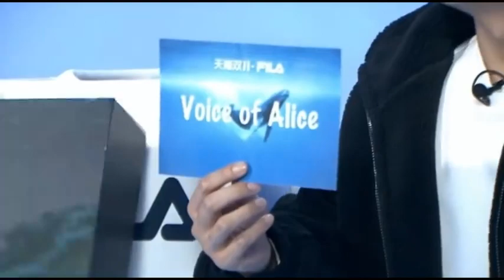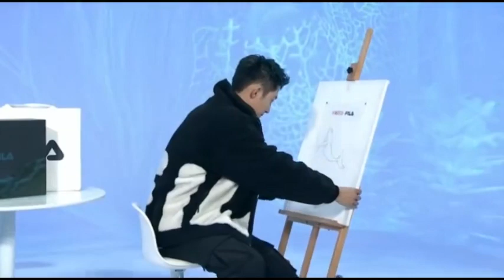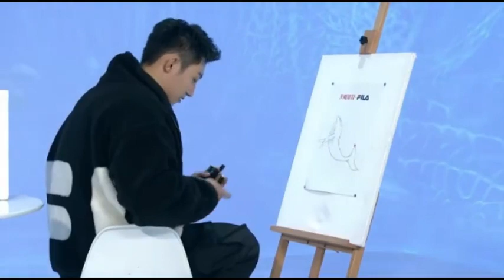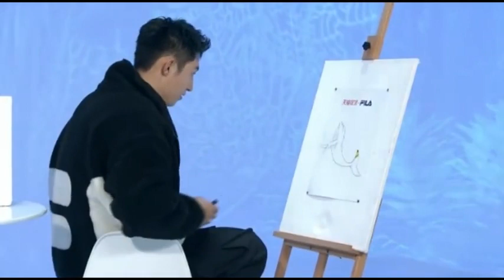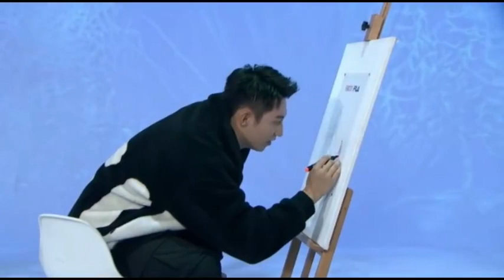Johnny Huang JingYu - FILA livestream (211101)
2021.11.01 - FILA livestream with Johnny Huang JingYu. Highlights:

🐳 said in his current project he acts as a policeman again

🐳 said he's interested in water sports like surfing, diving, swimming in the sea, looking at the blue sky, and basking in the sun.

🐳 said he likes comfortable clothes, soothing music, and the blue sky.

🐳 for exercise on the film set, the staff will provide him with a simple horizontal bar so that he can do pull-ups during slow filming times.

🐳 said that even though people think he's thin right now, his actual weight is still above 160.

🐳 said he really likes wearing the black FILA coat, but it's too hot to wear it for the livestream, so he took it off.

video credit: 晶瑜儿 (from Weibo)
translation credit: 偏小嗳 (from Weibo)